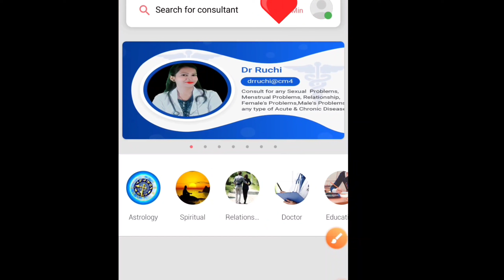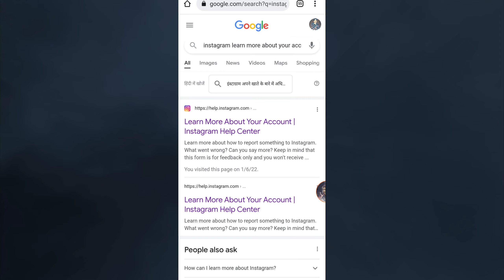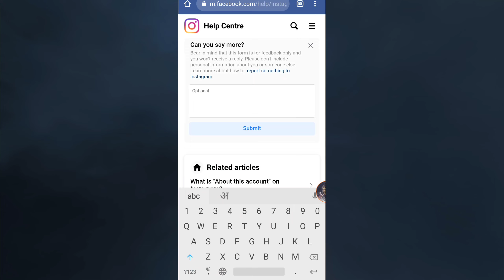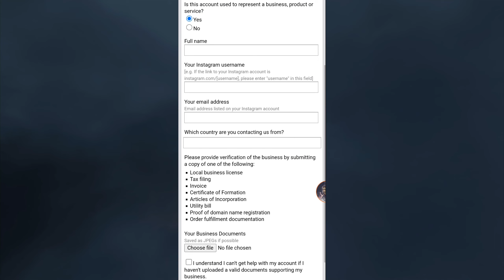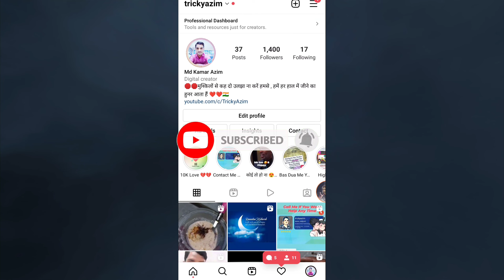How To Recover Deleted Instagram Account 2024 | Instagram Delete Account Wapas Kaise Laye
How To Recover Deleted Instagram Account| Instagram Delete Account Wapas Kaise Laye

Instagram Account Disabled how to get back | How to Recover Disabled Instagram Account (Reactivate)

How To Recover Deleted Instagram Account | Get Back Deleted Instagram Account | Instagram Recovery

How To Get Back Deleted Instagram Account In Hindi | Instagram Delete Account Wapas Kaise Laye

Hello Everyone,
 In this video i have discussed about instagram Account Disabled how to get back and How to Recover Disabled Instagram Account or how to Reactivate instagram deactivated account.

hello dosto iss video me mene bataya hai ki deleted instagram account recover kaise kare ya deleted instagram account vapas kaise laye 2021 in hindi ummid hai ki video aapko helpful hogi jyada janne ke liye video ko end tak dekhe.

1) instagram disabled my account for no reason
2) how do you recover permanently deleted instagram?
3) how to get deleted account back
4) how to reset your instagram account
5) how to reactivate instagram account after permanently delete
6) how to reactivate instagram account after permanently delete
7) how to fix instagram delete account

instagram account disabled how to get back in hindi
instagram account disabled how to get back 2021
instagram account disabled how to get back 30 days
instagram account disabled how to get back user not found
instagram account disabled how to get back appeal
instagram account disabled how to get back with facebook
instagram account disabled how to get back covid 19
instagram account disabled how to get back new video
instagram account disabled how to get back 24 hours
instagram account disabled how to get back english
how to recover disabled instagram account for violating terms
how to recover disabled instagram account for violating terms 2021
how to recover disabled instagram account without email and phone number
how to recover disabled instagram account in english
how to recover disabled instagram account in hindi
how to recover disabled instagram account without email
how to recover disabled instagram account after 30 days

🔴 Message For Instagram👇
Hello Instagram
My account deleted by mistake...Please Review my account by given below details and please Return My Account If Possible..

Account Details👇
(user name)
Gmail-
Mobile Number-

Team Instagram

How To Add Full Reel on Instagram Story || How To Post 60 Sec Reel On Instagram Story